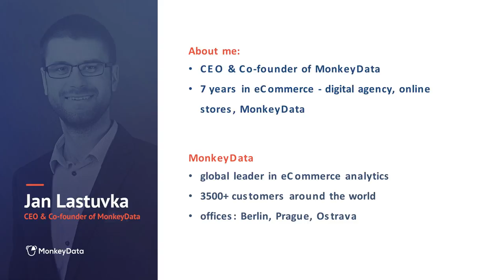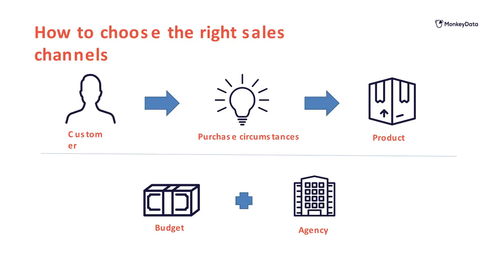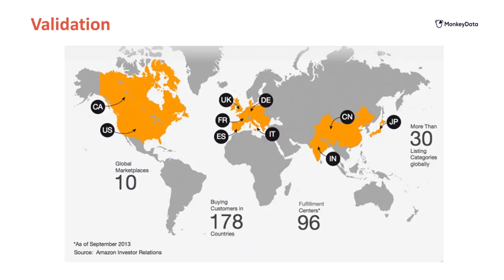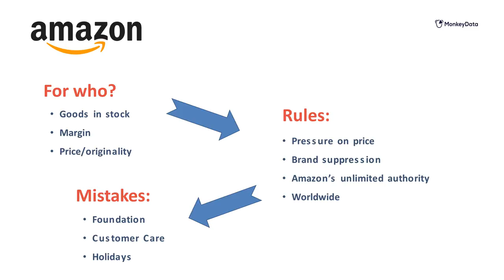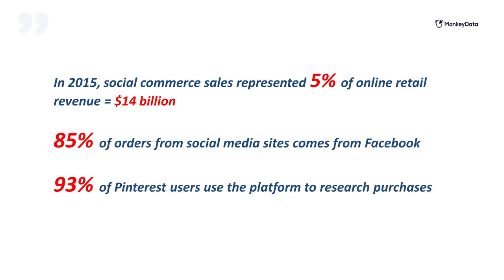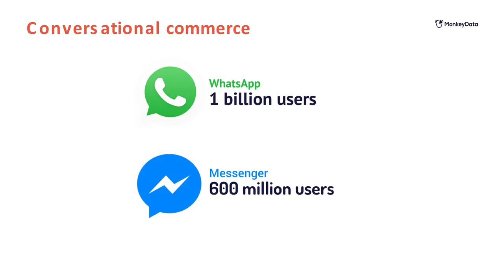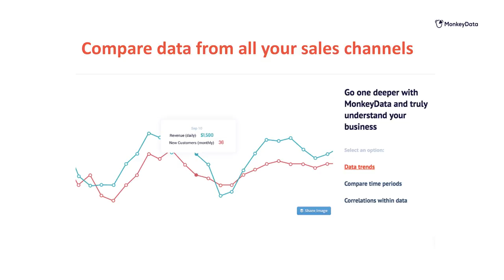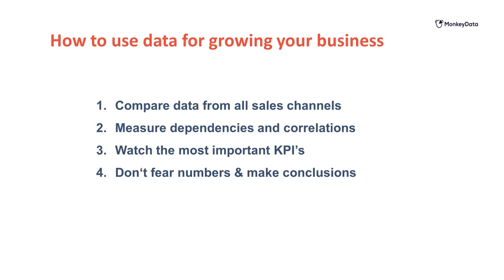EBE 2017: Jan Lastuvka (MonkeyData)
Kick your business to the next level with multi-channel eCommerce & data-driven approach!

Multi-channel selling has become a necessity for online retailers. Selling across multiple sales channels has complicated the way retailers can effectively manage their business. With more channels, marketplaces and social media platforms to sell on, daily operations and data analysis have become more complex. In this presentation I will show you tips on how to select the best sales channels and how to analyze the data to be successful in multichannel sales.